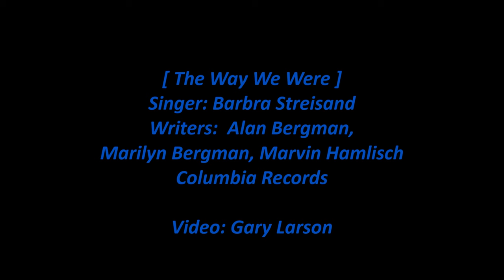Barbra Streisand - The Way We Were [HD]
Barbra Streisand sings 'The Way We Were', the title song from the 1973 film of that name and winner of the 1975 Grammy for Song of the Year. The lyrics are below with comments about the song.

Note: The video images from the film are not always in the film's order but selected to best match the tenor of the song's lyrics.

[CD/22-Lyrics]

The Way We Were (Singer: Barbra Streisand)

Memories
Light the corners of my mind
Misty watercolor memories
Of the way we were

Scattered pictures
Of the smiles we left behind
Smiles we gave to one another
For the way we were

Can it be that it was all so simple then?
Or has time re-written every line?
If we had the chance to do it all again
Tell me would we?
Could we?

Memories
May be beautiful and yet
What's too painful to remember
We simply choose to forget

So it's the laughter
We will remember
Whenever we remember

Songwriters: Marvin Hamlisch, Marilyn Bergman, Alan Bergman

Personnel: Barbra Streisand - vocals, Paul Humphrey - drums, Carol Kaye - bass, Marty Paich – arranging.

Wikipedia states:

"The Way We Were" is a song by American singer Barbra Streisand from her fifteenth studio album of the same name. It was released as the album's lead single on September 27, 1973, through Columbia Records. The song was written by Alan Bergman, Marilyn Bergman, and Marvin Hamlisch, while production was solely handled by Marty Paich.

Its lyrics detail the melancholic relationship between the two main characters in the 1973 film of the same name. Its appeal was noted by several music critics, who felt its impact helped revive Streisand's career. The song also won two Academy Awards, which were credited to the songwriters of the track. The single was also a commercial success, topping the charts in both Canada and the United States, while peaking in the top 40 in Australia and the United Kingdom. Additionally, "The Way We Were" was 1974's most successful recording in the United States, where it was placed at number one on the Billboard Year-End Hot 100 singles list. It has since been certified Platinum by the RIAA for sales of over one million units.

Hamlisch and Alan and Marilyn Bergman wrote "The Way We Were" while Marty Paich handled its production. In particular, the lyrics detail the personal life of Katie Morosky, the character she portrays in the film. Specifically, her troubled relationship with Robert Redford's Hubbell Gardiner is explained, "Memories light the corners of my mind / Misty watercolor memories of the way we were" and "Memories may be beautiful and yet". Streisand sings, "What's too painful to remember / We quickly choose to forget", where she longs for nostalgia, which Rolling Stone's Stephen Holden described as an implication that "resonate[s] in the current social malaise". In the beginning of what seems to be a bridge, she whispers, "If we had the chance to do it all again / Tell me would we? Could we?".

"The Way We Were" received significant success after its original release in North America; Jon Landau of Rolling Stone claimed that its impact proved worthy enough to revive her career as a musical artist. However, he was more critical of the singer "ignor[ing] the line-by-line variations in [the] song's meaning". Nevertheless, the mass appeal of the single was labeled by Turner Classic Movies's Andrea Passafiume as "one of the most recognizable songs in the world". Hamlisch and the Bergmans won the Academy Award for Best Original Song at the 46th Academy Awards; the former musician also won the Oscar for Best Original Score for the film. The tune also won the Golden Globe Award for Best Original Song in 1974 and the Grammy Award for Song of the Year in 1975.